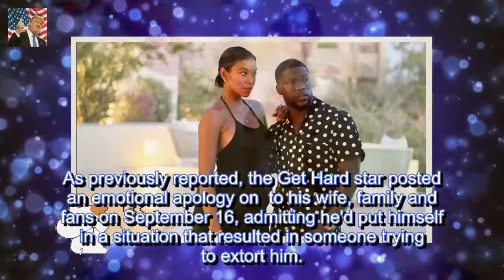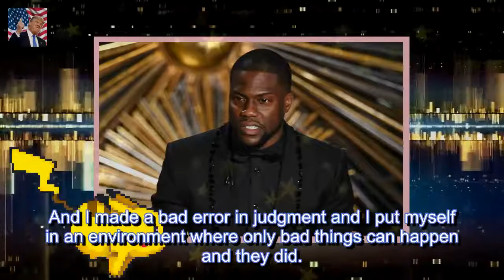Kevin Hart Posts Happy Pics With Wife, Kids Amid Cheat